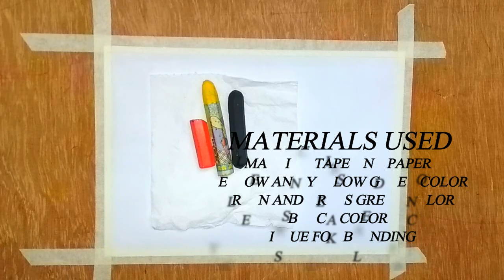Sunset Scenery Drawing with Oil Pastels Step by Step Easy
In this video I show you Oil Pastels Sunset Scenery Drawing for Beginners Easy Step by Step.

Have fun

Using materials...

Kartiz paper...

Masking tape..

Black marker..